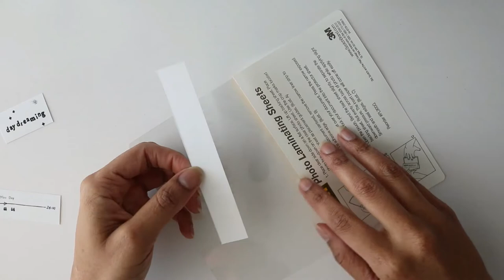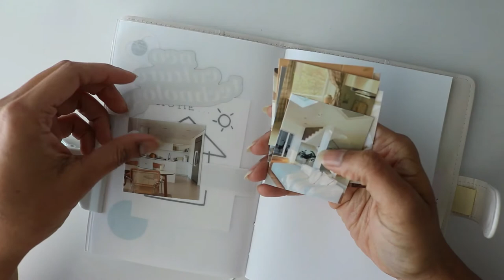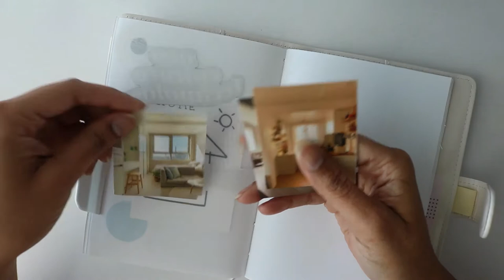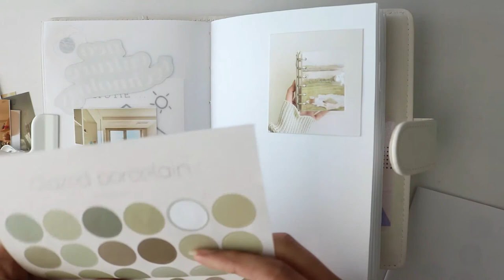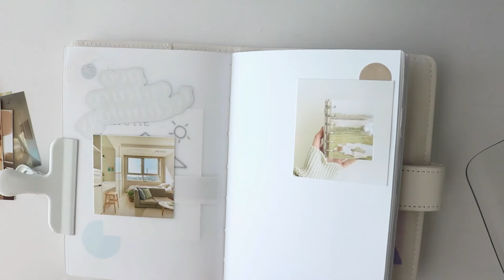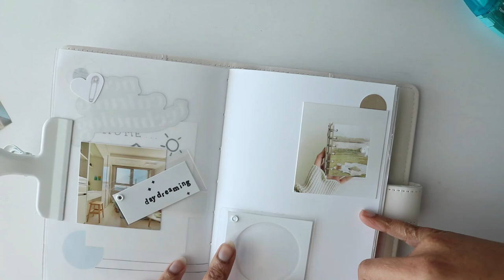what's a life lookbook? | a6 ring binder set-up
This journal will be used for what I call a "life look-book". It's a journal where I'll be able to use images to create a visual of what kind of life I'd like to live/how I imagine my future home to look!

ETSY SHOP

 - IF YOU SEE ANY STATIONERY YOU MIGHT LIKE, LET ME KNOW AND I'LL LINK YOU.